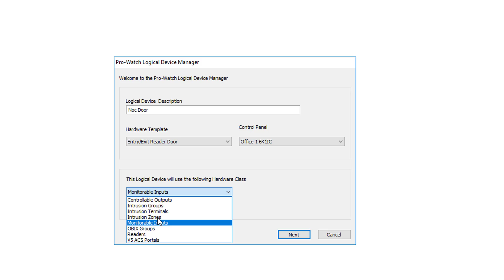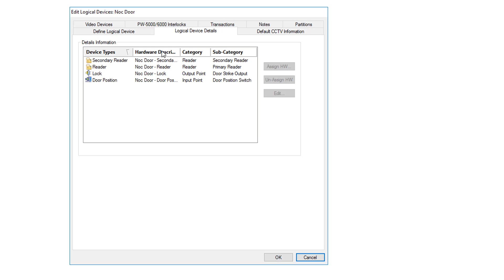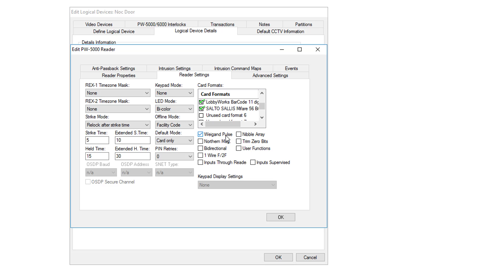How to Add a Door with Entry Exit Readers in Pro-Watch | Honeywell Help & Support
This video provides the steps necessary to add a door with an entry and exit reader in Pro-Watch. Note: this type of door has a reader to enter the area and another to exit.